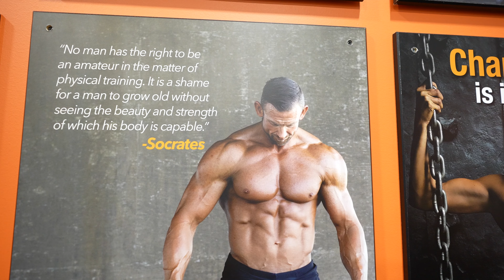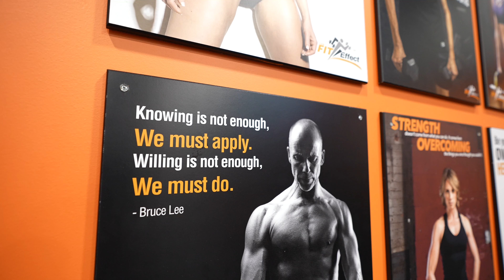The Fit Effect - The Best Gym in Paris Ontario!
The Fit Effect is not your average gym.  It is a success story driven by the success of its members.